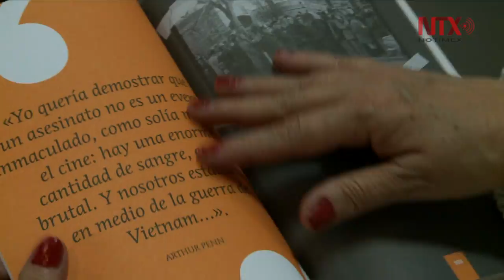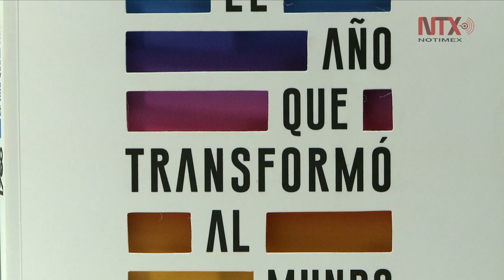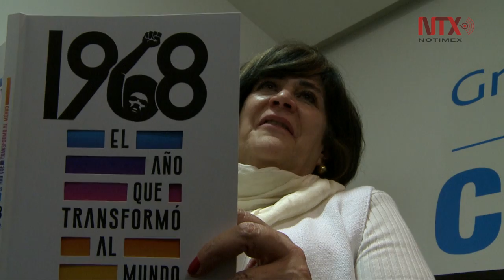1968, el año que transformó al mundo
La investigadora Ángeles Magdaleno señala en su más reciente trabajo literario que es necesario ampliar el estudio de ese año haciendo énfasis en otros hechos y otros actores